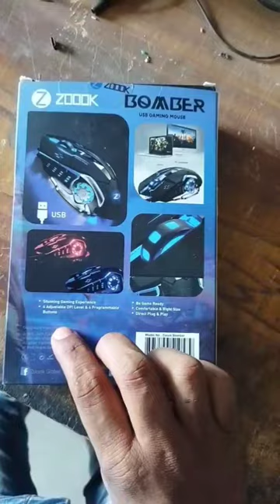Zoook bomber USB gaming mouse